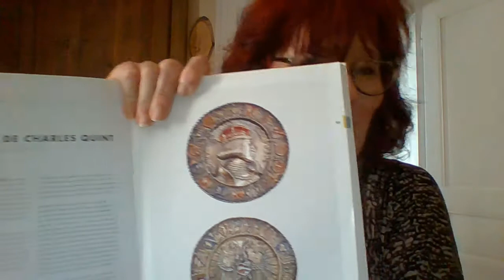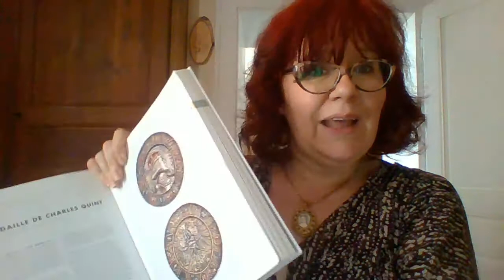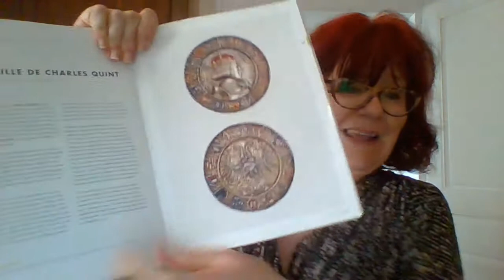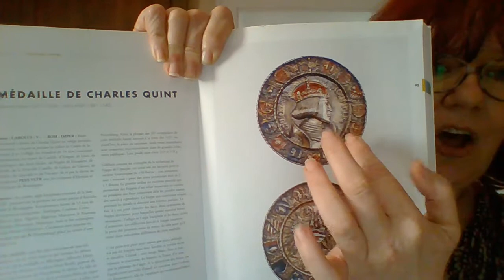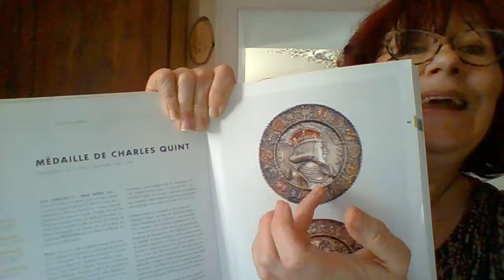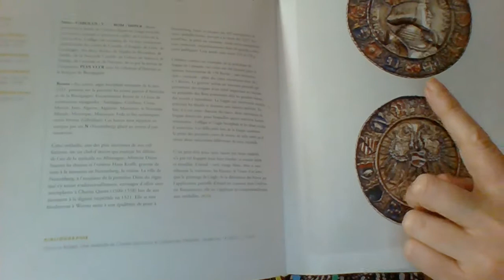MNHA@Home - Coup de coeur autour de la médaille de Charles Quint d'A. Dürer.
Renc'Art autour de la médaille de Charles Quint d'Albrecht Dürer.
Par temps de confinement, notre guide Nathalie Becker vous propose son "coup de coeur" depuis son domicile. Bonne découverte à tous.